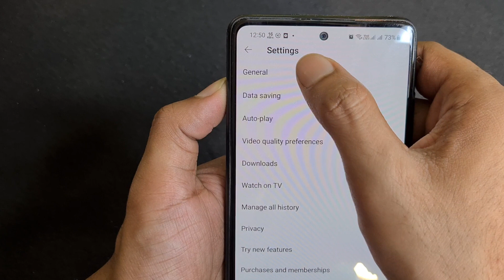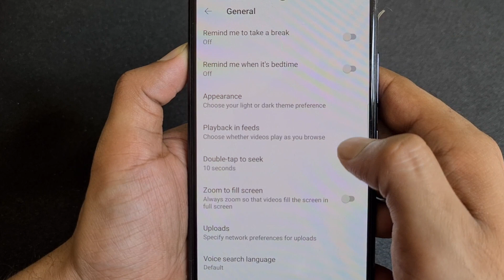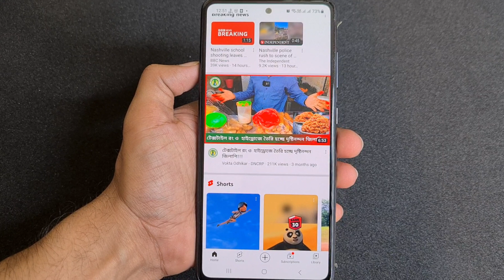Turn off the auto play video on the youtube home page | Playback in feeds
How to disable autoplay on YouTube's home and subscription feeds
1. Open the YouTube app on your phone.
2. Tap your profile photo in the upper-right corner.
3. Select Settings from the page that opens.
4. Tap General.
5. Select Playback in feeds. ...
6. Tap Off if you want to turn off auto-playing videos in your YouTube feed entirely.